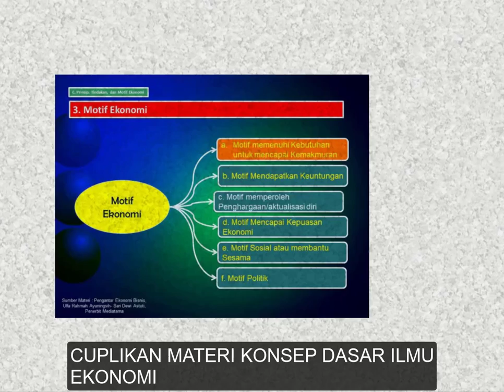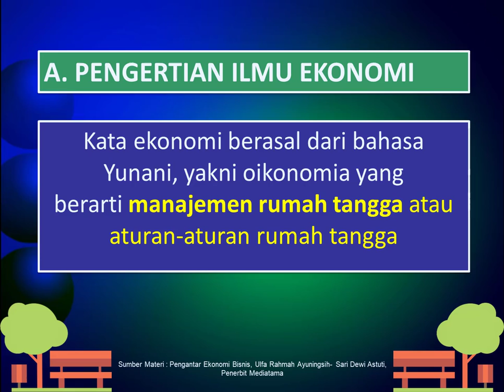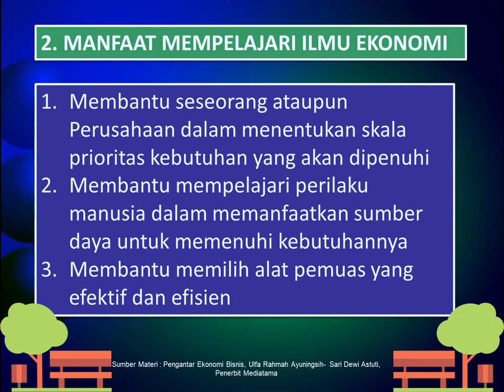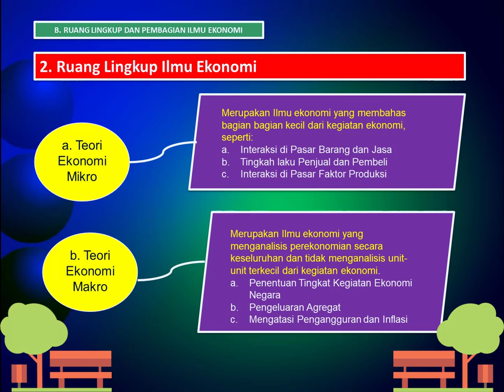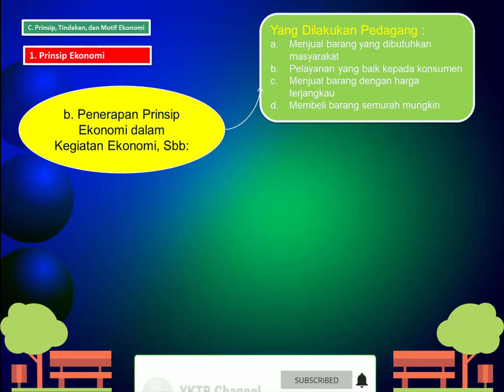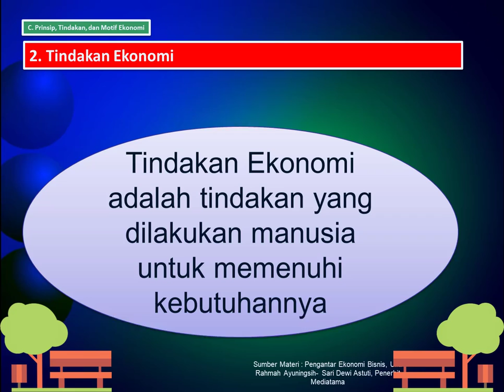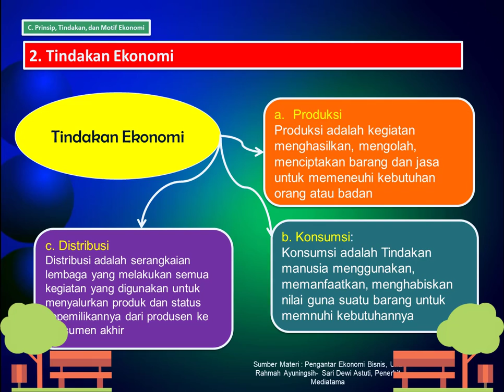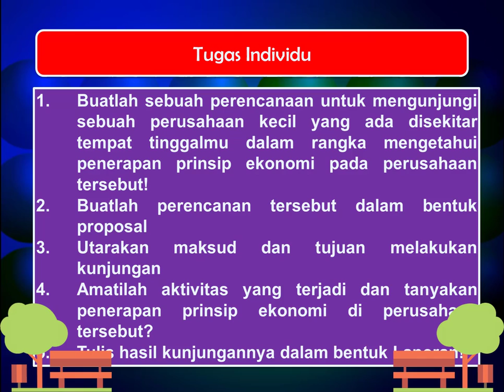Konsep Dasar Ilmu Ekonomi // Materi Kelas X Pengantar Ekonomi Bisnis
Materi Konsep dasar Ilmu Ekonomi merupakan materi dari Mapel C1 Pengantar ekonomi Bisnis untuk kelas X (Sepuluh) SMA dan sederajat